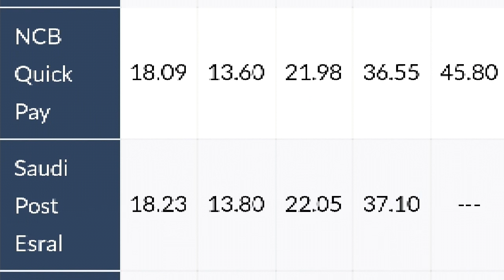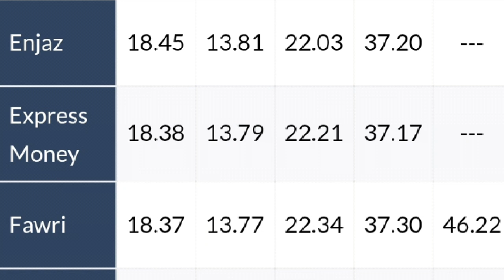Saudi riyal rate today 14.05.2019***